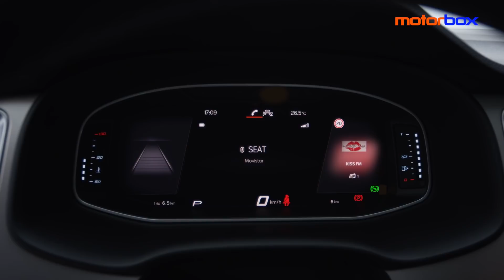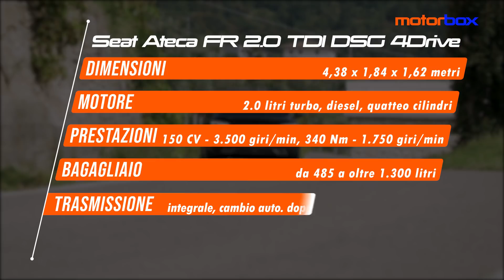Nuova Seat Ateca 2020 | Il SUV spagnolo si rinnova nello STILE e nei CONTENUTI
La nuova Seat Ateca non viene stravolta nello stile degli esterni, ma guadagna alcuni tratti che la rendono più matura di prima. Davanti debutta la griglia esagonale, ripresa da Tarraco e da nuova Leon, con un frontale dalle linee più pronunciate e con fari più compatti. Dietro spazio ai proiettori full-LED con indicatori di direzione dinamici, mentre il paraurti ha un look più fuoristradistico. Invariate le dimensioni del SUV più longevo di Seat, Ateca2020 è infatti larga 1,84 metri è alta 1,62 metri, mentre la lunghezza cresce di appena 18 mm per un totale di 4 metri e 38 cm. La versione in prova è la FR con motore 2.0 TDI da 150 CV e 340 Nm, trazione integrale 4matic e cambio automatico DSG a sette rapporti. Tutti i suoi segreti e le immancabili impressioni a caldo le trovate, come sempre, nella nostra video recensione.

00:00 Intro
00:40 Restyling
01:17 Dimensioni
02:40 Infotainment
05:52 Impressioni di guida
07:00 Motore
08:50 Allestimenti e Prezzi